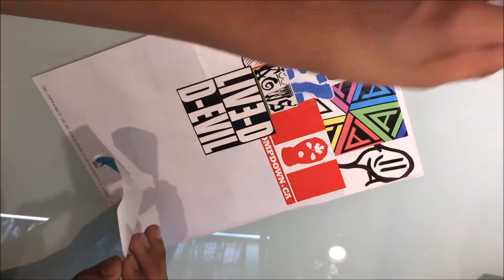Combo #2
Featured in the combo are-
weez 250
Inda Kut
Lemon Pledge
Juiice
EzGraff (me)
StompDown Killaz
CKidBrainDead
D-Evil
Emer CK
Sore Infest
Mr Foms
Arrex Skulls
Jew Nastie